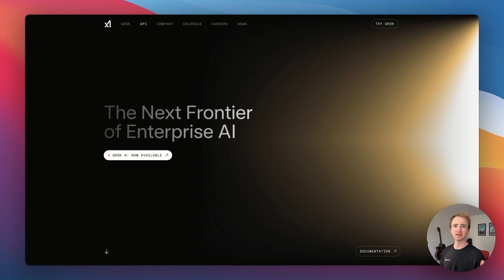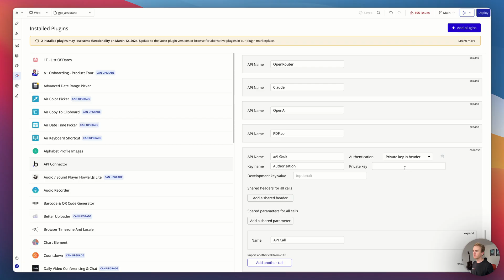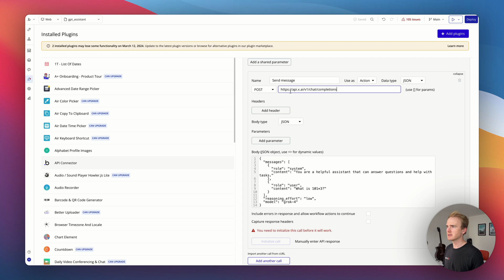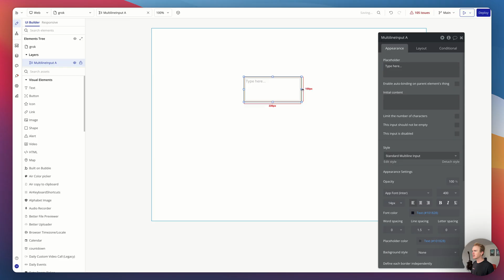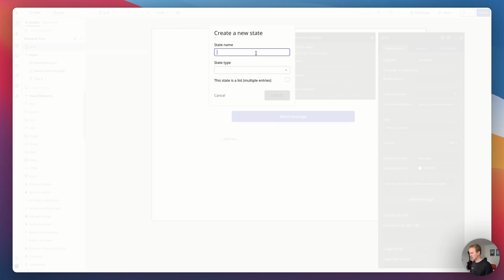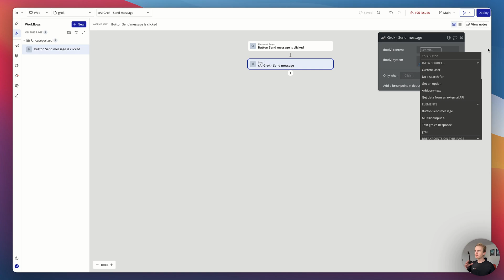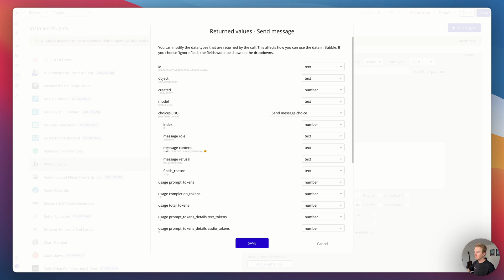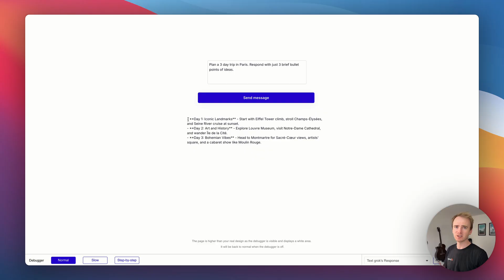How I Added Grok 4 to My App in Minutes!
Stuck on Bubble.io? Get Instant AI Help & Build Faster!

Learn how to integrate the powerful new Grok 4 AI model from xAI into your Bubble.io no-code web applications!